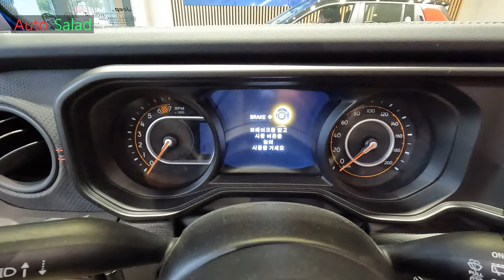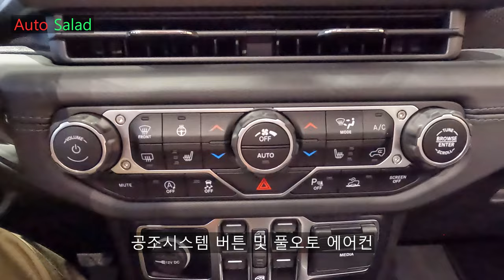[4K] 오프로드의 꽃! 2024 지프 랭글러 루비콘 파워탑 리뷰!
오늘 리뷰한 차량은 2024 지프 랭글러 루비콘 파워탑입니다.!

지프 랭글러 루비콘은 지프내에서 가장 뛰어난 오프로드 성능을 보여주는 정통 SUV이며 바디 온 프레임 방식을 고스란히 사용하고 있습니다.

랭글러 사하라는 온로드에도 조금 초점이 맞춰진 오프로드 SUV라면 랭글러 루비콘은 완전히 오프로드 주행에 중점이 맞춰진 오프로더라 보시면 됩니다.

2024 지프 랭글러 루비콘은 하드탑, 파워탑 2가지 모델로 나왔으며 하드탑의 가격은 8,040만원, 파워탑은 8,390만원에 출시되었습니다.

2024 지프 랭글러 루비콘 파워탑의 제원들을 알려드리겠습니다.

[2024 지프 랭글러 루비콘 파워탑 차체 제원]
전장 : 4,800mm
전폭 : 1,940mm
전고 : 1,865mm
휠베이스 : 3,010mm
공차중량 : 2,215kg

[2024 지프 랭글러 루비콘 파워탑 파워트레인 제원]
엔진 : I4 2.0 가솔린 터보
배기량 : 1,995cc
최고출력 : 272마력
최대토크 : 40.8kgf.m
변속기 : 자동 8단

위와 같은 제원을 보여주며 랭글러 사하라에는 없는 스웨이 바 시스템이 적용됩니다.

2024 지프 랭글러 루비콘 파워탑은 빅토리 오토모티브 지프 분당전시장에서 근무하고 계시는 전정봉 차장님의 도움으로 촬영하였습니다.

[빅토리 오토모티브 지프 분당전시장 전정봉 차장님]

위의 번호로 문의해보시면 지프 어벤저외에도 다른 지프 차량들에 대해서 친절하고 상세한 상담을 받아보실 수 있습니다.

그리고 영상 촬영을 허가해주시고 도와주신 빅토리 오토모티브 지프 분당전시장 마케팅 관계자분들께도 감사의 말씀을 올립니다!

촬영장비 : Gopro Hero 10 Black, Rode mic
썸네일 : Samsung NX2000